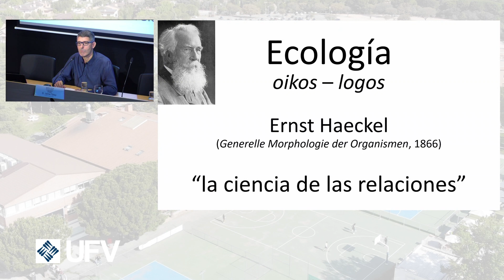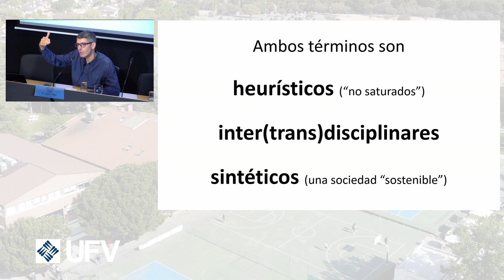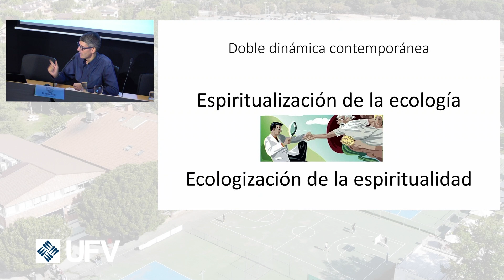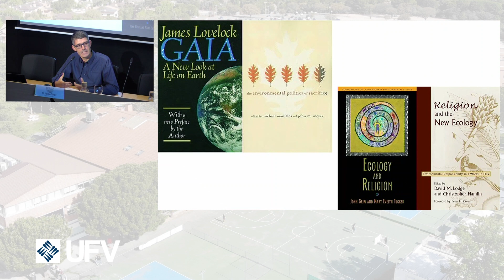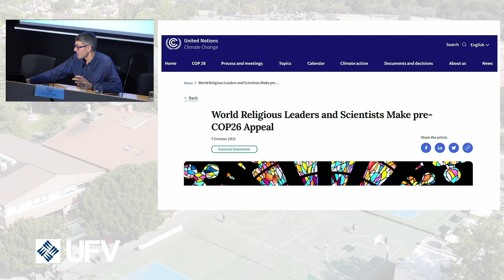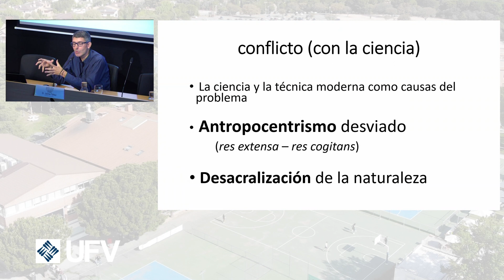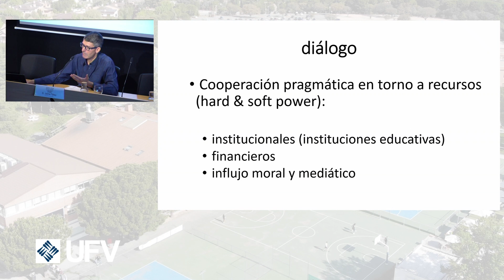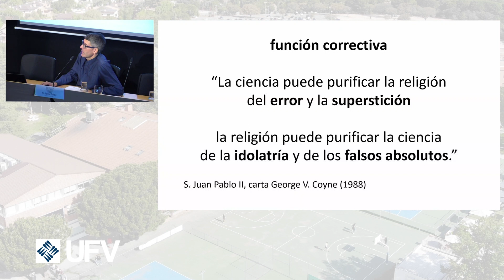Ecología y sostenibilidad como nuevo espacio de encuentro entre ciencia y religión.JTatay U.Comillas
II Congreso de la Sociedad de Científicos Católicos de España
Universidad Francisco de Vitoria, Madrid. 14-16 septiembre 2023.